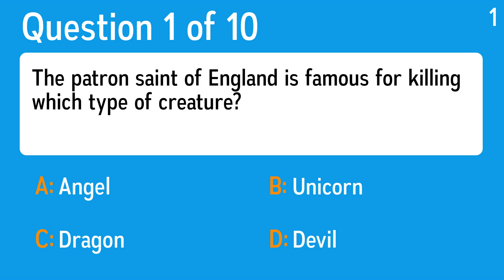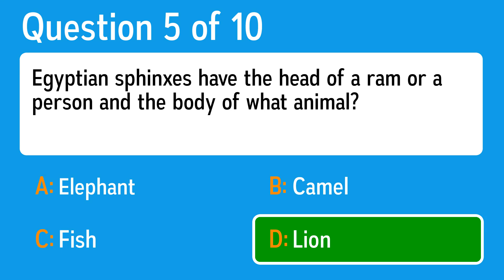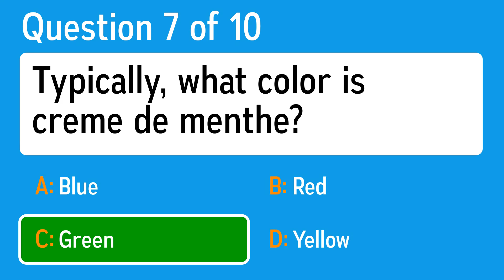Mixed Trivia Quiz - You will find the answer to the riddle at the bottom of the quiz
Question 1: The patron saint of England is famous for killing which type of creature?
 Answer a: Unicorn
 Answer b: Angel
 Answer c: Dragon
 Answer d: Devil

Question 2: Which state in the eastern U.S. is known as the "Empire State"?
 Answer a: New Mexico
 Answer b: New Jersey
 Answer c: New York
 Answer d: New Hampshire

Question 3: What is the control for the level of sound coming out of the left or right speakers called?
 Answer a: Corrosion
 Answer b: Aspect Ratio
 Answer c: Algorithm
 Answer d: Balance

Question 4: What is force that resists the separation of two bodies in contact called?
 Answer a: Watt
 Answer b: Adhesion
 Answer c: File Transfer Protocol
 Answer d: Bug

Question 5: Egyptian sphinxes have the head of a ram or a person and the body of what animal?
 Answer a: Lion
 Answer b: Fish
 Answer c: Camel
 Answer d: Elephant

Question 6: The Rolling Stones had which of these hit singles in 1967?
 Answer a: September
 Answer b: Hurt
 Answer c: I Don't Want To Miss A Thing
 Answer d: Ruby Tuesday

Question 7: Typically, what color is creme de menthe?
 Answer a: Green
 Answer b: Yellow
 Answer c: Blue
 Answer d: Red

Question 8: Which sign of the zodiac is known for being two-faced?
 Answer a: Gemini
 Answer b: Scorpio
 Answer c: Taurus
 Answer d: Cancer

Question 9: What keeps a duck dry even though it spends almost all its time in the water?
 Answer a: Webbed Feet
 Answer b: Orange Bill
 Answer c: Rain Coat
 Answer d: Feathers

Question 10: If you pay peanuts, you get …
 Answer a: conception
 Answer b: accurate
 Answer c: prestige
 Answer d: monkeys